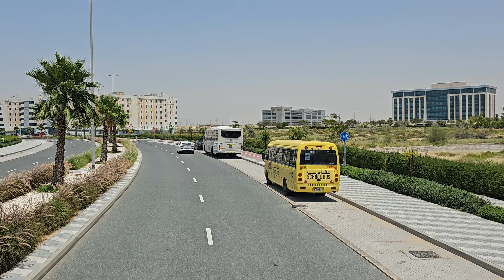12pm Dubai UAE Scenic Bus Ride: Burjuman to Academic City via DSO (5.6.24: 4K-UHD)